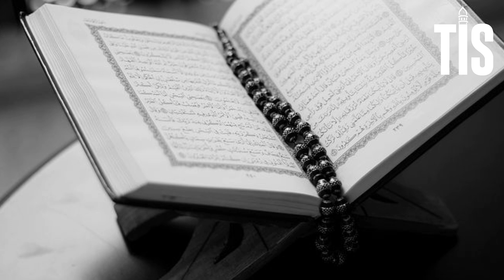🔴 అల్లాహ్ కు ఇష్టం లేని ఆరు పనులు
SHEIK.AFROZ AHMAD
Bank: SBI
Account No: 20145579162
IFSC Code: SBIN0008576
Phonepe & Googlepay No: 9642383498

Jazakumullah